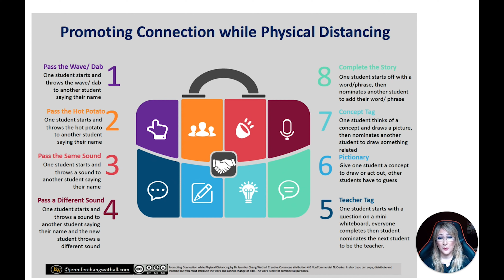46. Promoting Connection while Physical Distancing